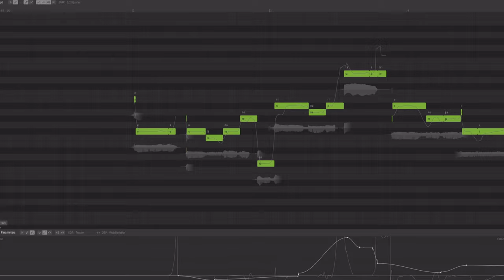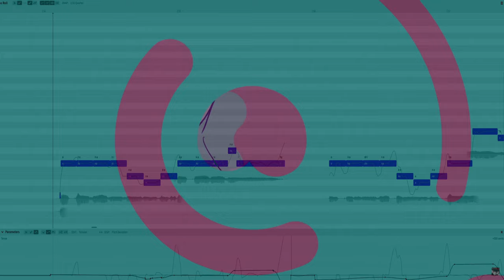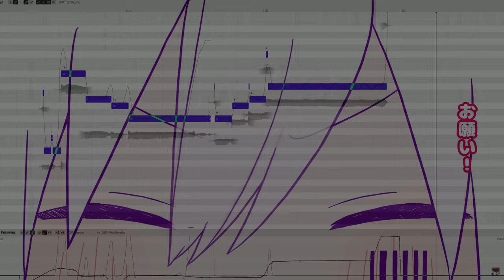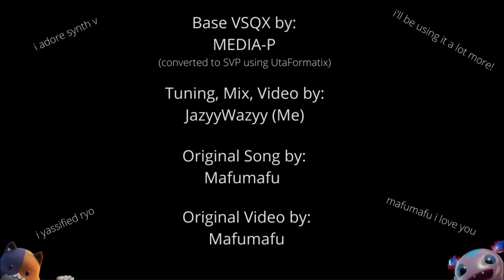【RYO AI ♀】I wanna be a girl【Synth V Cover】💜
I made ryo ai duet with themselves going between masculine and feminine gender factor!! i stayed up making this like a dummy but I was just really excited for Ryo's release!! he sounds amazing and i love his range. he reminds me of kenshi yonezu and mafumafu so i decided to cover a mafumafu song!! hfhf

RYO is genderfluid btw sorry i don't make the rules

i apologize for the kinda icky mixing. I'm still getting used to it. very complicated!!